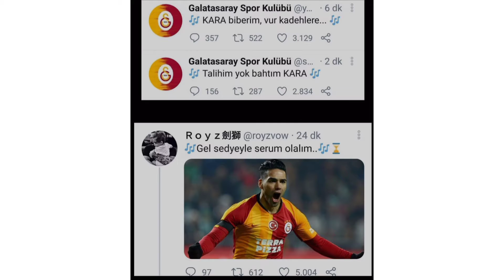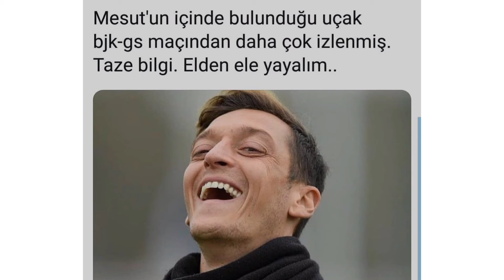Mesut Özil den ŞOK açıklamalar ve hakkında atılan twitler